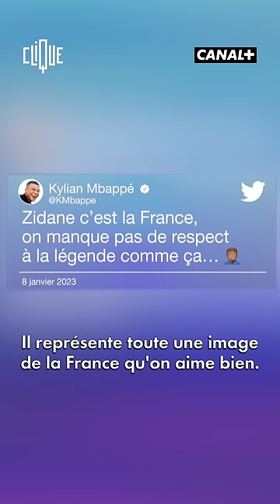Pourquoi Zidane est intouchable ? - CANAL+